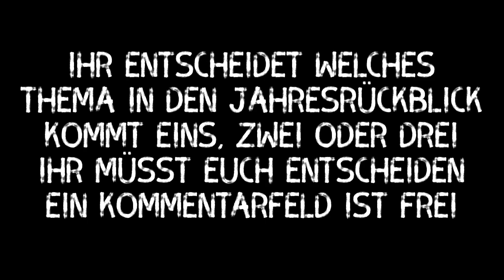KW 17 Wochenrückblick - Freu mich auf eure Kommentare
Welches Thema Welcher Gag gefällt euch. Freu mich auf eure Kommentare. Meldet euch an beim Club of Heinz.